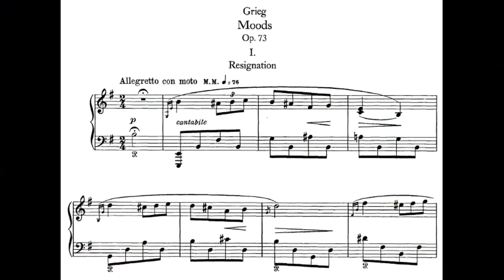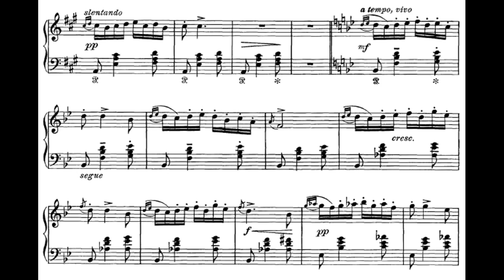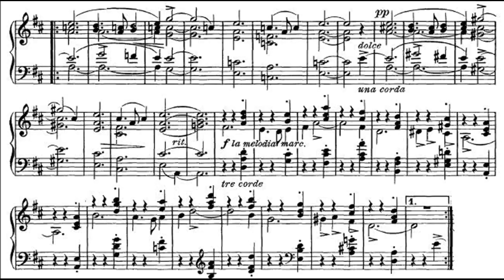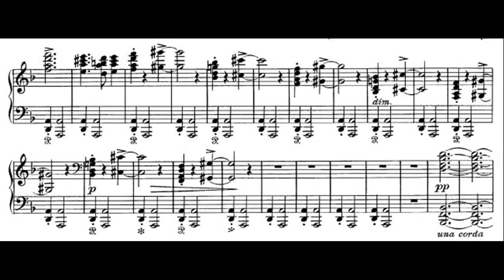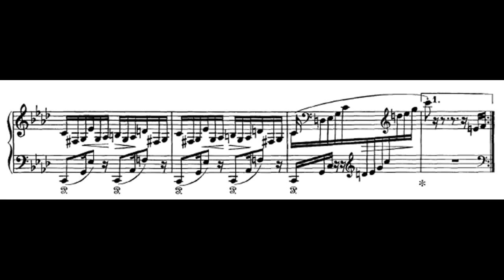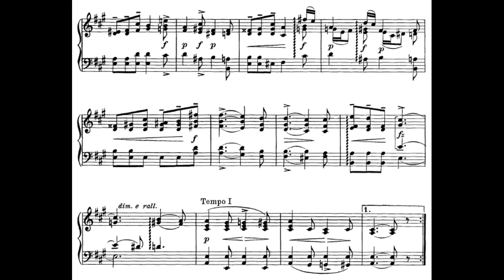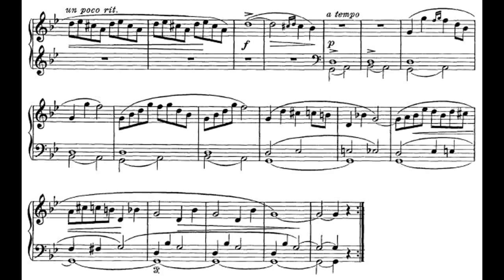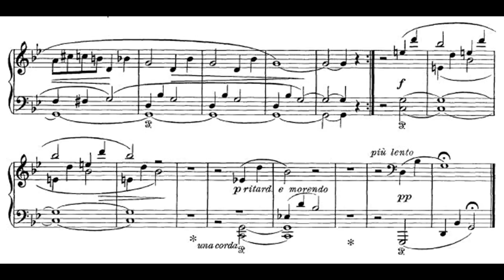Grieg - Stimmungen, Op.73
This collection of piano pieces called Stimmungen ("Moods") was written in 1905 and is among the last things Grieg wrote towards the end of his career. His creative powers dwindling, he harked back to some older sketches and completely reworked them into a set that was meant to be like a new book of Lyric Pieces but a bit more ambitious. The difference in scope turned out to be not all that big.

I would not claim this is one of Grieg's best piano works but as always, there is much to enjoy. My recording was made on august 3, 2010. A couple of tiny imperfections are hopefully not distracting.

00:20  1: Resignation
02:01  2: Scherzo-Impromptu
04:51  3: Nachtlicher Ritt (A ride at night)
10:45  4: Volkston (Popular air)
13:09  5: Studie (Hommage a Chopin)
15:34  6: Standchen der Studenten (Student's serenade)
18:07  7: Gebirgsweise (The mountaineer's song)